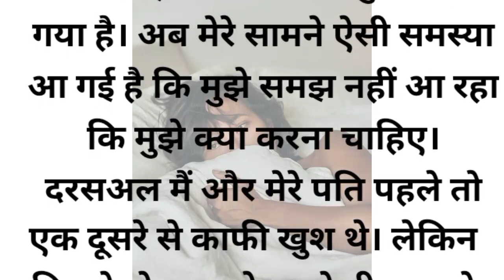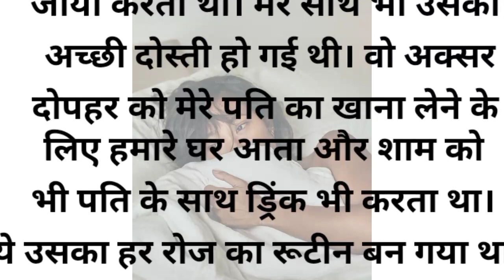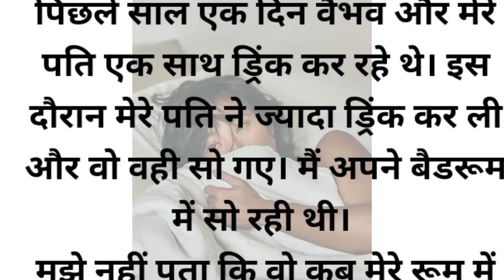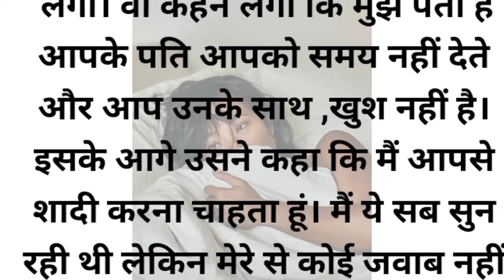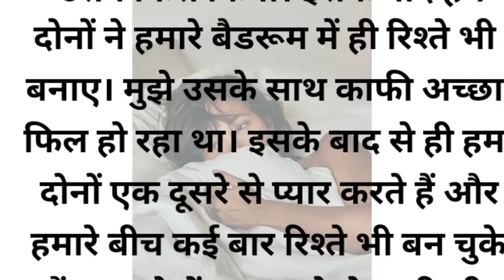मेरे पती के फ्रैंड्स के साथ अफेयर ( हिंदी कहानी )hindi story the waif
मेरे पती के फ्रैंड्स के साथ अफेयर ( हिंदी कहानी )hindi story the waif sachi kahaniya